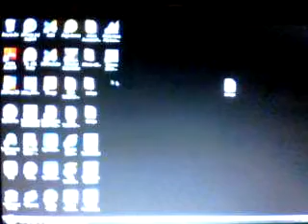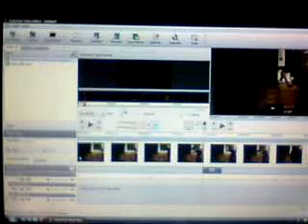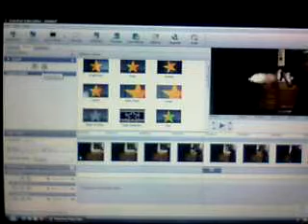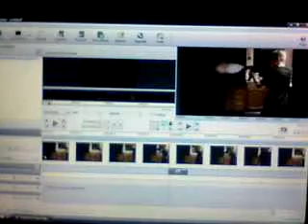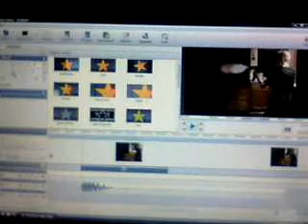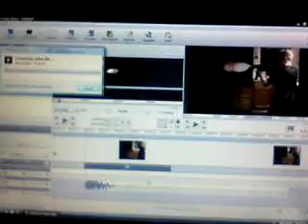how to do muzzle flashes in videopad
Freemake